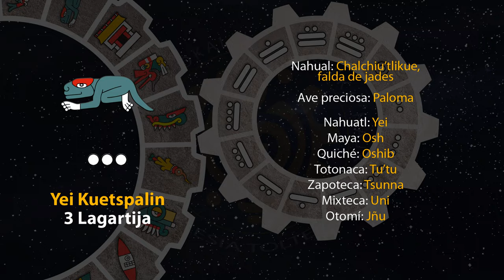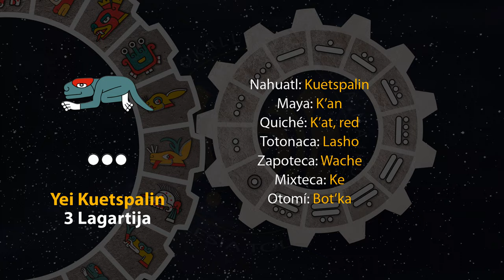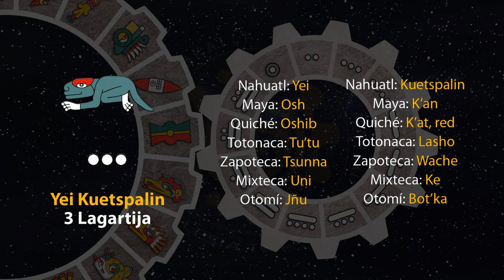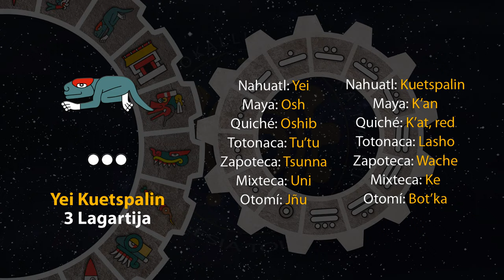El tonal de hoy es "3 Lagartija - Yei Kuetspalin" 02/03/24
11 de Akawalo
Año 8 Ocelote
50 del 19 Atado
5146 del Quinto Sol

2 de marzo de 2024.